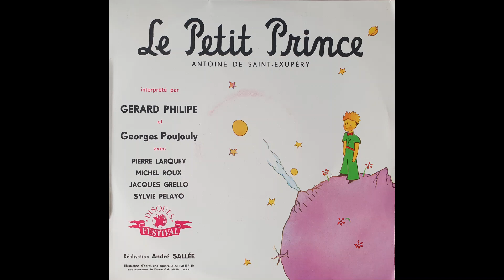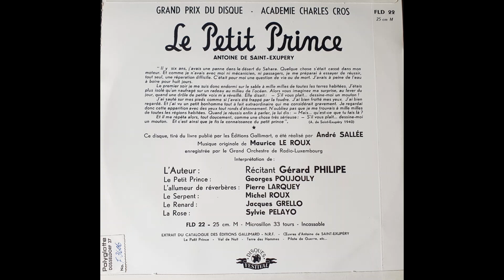Le Petit Prince - Antoine De Saint - Exupéry (Vinyl tuned to 432Hz)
interprêté par Gerard Philipe et Georges Poujouly
avec
Pierre Larquey
Michel Roux
Jacques Grello
Sylvie Pelayo

Réalisation André Sallée